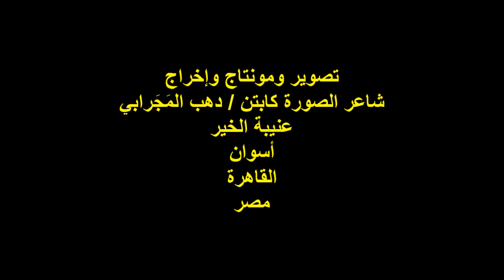حفل توقيع ومناقشة كتاب النرجسي والهايوكا/الكابتن طيار/ رأفت الغول/الخميس 23/5/2024/ دار الرضا للطبع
أمسيةٌ ثقافيةٌ
حفل توقيع ومناقشة كتاب : النرجسي والهايوكا
للأخصائية النفسية الدكتوره / فاتن عرفة
 الدكتور طيار / رأفت الغول